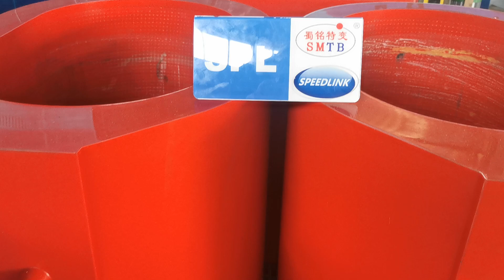0.8MVA 6.6KV/100V power/distribution transformer wholesaler in China, quality, price, custom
SPL Transformer
0.8MVA 6.6KV/100V power/distribution transformer wholesaler in China, quality, price, custom

Dry Transformer
Custom design
Phase: Three
Winding: Dual
Service Voltage: 6-40.5kV
Rated Capacity: 30-20000kVA
Frequency: 50/60Hz
Connection symbol: Dyn11/Yyn0/Yd11/YNd11/
Recommended: high voltage 10.5KV network transformer, high voltage 6KV network transformer, metal clad AC enclosed electrical switchgear, factory, price
three phase dry transformer exporter for electricity, 50KVA 6KV/230V power/distribution transformer supplier in China, quality, 0.8MVA 6.6KV/100V power/distribution transformer wholesaler in China, quality, price, custom, price, custom, dry transformer factory key, Epoxy resin cast electrical transformer seller in China, customization, high quality, economic, 12.5MVA 35KV/10.5KV enexcited power transformer wholesaler in China, quality, price, custom-made, 1.25MVA 11KV/415V power/distribution transformer wholesaler in China, quality, price, custom,
We are determined to be the best Chinese Close the counter wholesaler, realize fast shipment